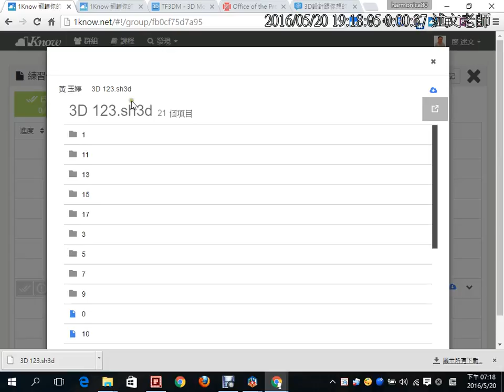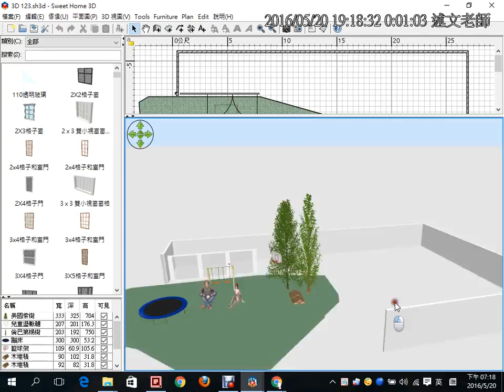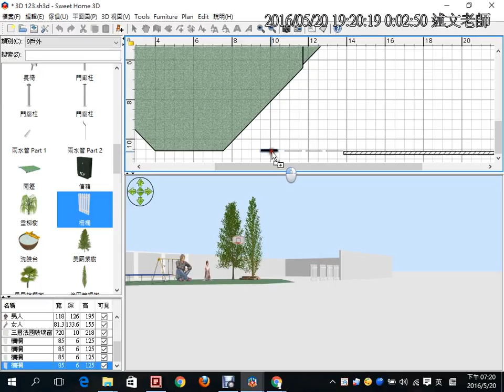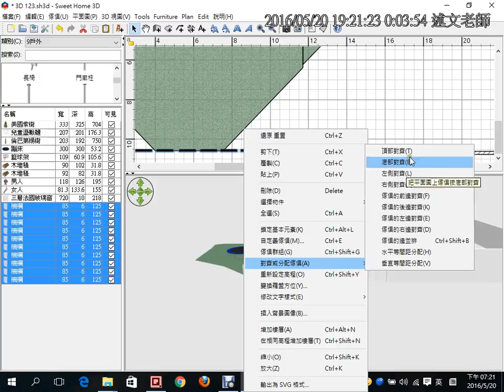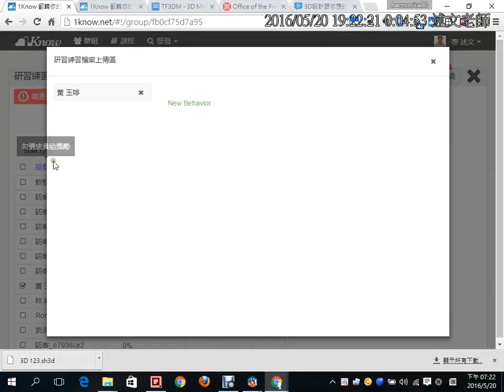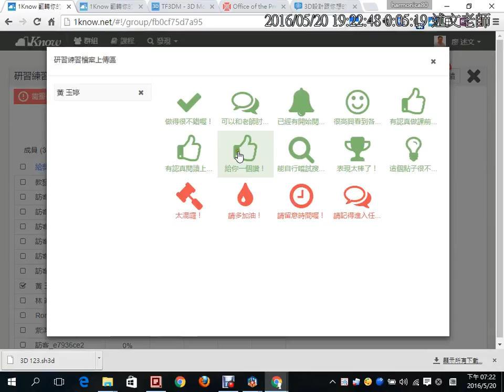04：同學練習檔說明與Sweet Home 3D 物件複製、對齊